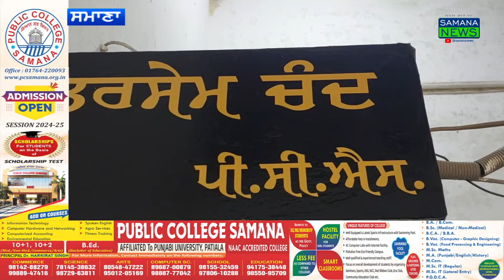ਪੰਚਾਇਤੀ ਚੋਣਾਂ ਦੇ ਨੋਮੀਨੇਸ਼ਨ📝 ਭਰਨ ਦਾ ਆਖਰੀ ਦਿਨ| ਹਜ਼ਾਰਾਂ ਉਮੀਦਵਾਰ ਪੰਜ ਅਤੇ ਸਰਪੰਚ ਦੇ ਇਲੈਕਸ਼ਨ🗳️ ਲੜਨ ਨੂੰ ਤਿਆਰ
ਪੰਚਾਇਤੀ ਚੋਣਾਂ ਦੇ ਨੋਮੀਨੇਸ਼ਨ📝 ਭਰਨ ਦਾ ਆਖਰੀ ਦਿਨ ਉਮੀਦਵਾਰਾਂ ਦੀ ਭਾਰੀ ਭੀੜ ਪਹੁੰਚੀ ਨੋਮੀਨੇਸ਼ਨ ਭਰਨ ਹਜ਼ਾਰਾਂ ਉਮੀਦਵਾਰ ਪੰਜ ਅਤੇ ਸਰਪੰਚ ਦੇ ਇਲੈਕਸ਼ਨ🗳️ ਲੜਨ ਨੂੰ ਤਿਆਰ

ਪੰਚਾਇਤੀ ਚੋਣਾਂ ਦੇ ਨਾਮ ਜਦਗੀ ਫਾਰਮ ਭਰਨ ਦਾ ਅੱਜ ਆਖਰੀ ਦਿਨ ਹੈ ਦੋ ਦਿਨ ਛੁੱਟੀਆਂ ਆ ਗਈ ਸੀ ਅੱਜ ਆਖਰੀ ਦਿਨ ਹੋਣ ਕਰਕੇ ਹਜ਼ਾਰਾਂ ਉਮੀਦਵਾਰ ਪੰਜ ਅਤੇ ਸਰਪੰਚ ਦੇ ਇਲੈਕਸ਼ਨ ਲੜਨ ਵਾਲੇ ਆਪਣੇ ਨਾਮਜਦਗੀ ਫਾਰਮ ਜਮ੍ਾ ਕਰਾਣ ਦੇ ਲਈ ਚੋਣ ਅਧਿਕਾਰੀਆਂ ਦੇ ਦਫਤਰ ਦੇ ਬਾਹਰ ਸਵੇਰੇ ਤੜਕਸਾਰ ਤੋਂ ਹੀ ਆ ਕੇ ਬੈਠੇ ਹ ਜਿਹਦੇ ਵਿੱਚ ਬੀਬੀਆਂ ਵੀ ਸ਼ਾਮਿਲ ਹਨ ਛੋਟੇ ਛੋਟੇ ਬੱਚਿਆਂ ਨੂੰ ਲੈ ਕੇ ਮਾਤਾਵਾਂ ਆਪਣੇ ਨਾਮਜਦਗੀ ਫਾਰਮ ਭਰਨ ਲਈ ਚੋਣ ਅਧਿਕਾਰੀ ਕੋਲ ਪਹੁੰਚੇ ਹਨ ਸਮਾਣਾ ਦੇ ਪਬਲਿਕ ਕਾਲਜ ਦੇ ਵਿੱਚ ਸਮਾਣਾ ਹਲਕੇ ਦੀ 85 ਪੰਚਾਇਤਾਂ ਦੇ ਉਮੀਦਵਾਰਾਂ ਵੱਲੋਂ ਨਾਮਜਦਗੀ ਫਾਰਮ ਭਰੇ ਜਾਣੇ ਹਨ ਲੇਕਿਨ ਅਫੜਾ ਦਫਰੀ ਮਚੀ ਹੈ ਲੋਕਾਂ ਨੂੰ ਅੱਗੇ ਪਿੱਛੇ ਹੋਣ ਦੀ ਲਈ ਪੁਲਿਸ ਨੂੰ ਪੁਖਤਾ ਇੰਤਜ਼ਾਮ ਕਰਨੇ ਚਾਹੀਦੇ ਹਨ ਲੋਕਾਂ ਨੇ ਇਹ ਵੀ ਮੰਗ ਕੀਤੀ ਹੈ ਕਿ ਚੋਣ ਕਮਿਸ਼ਨ ਨਾਮਜਦਗੀ ਫਾਰਮ ਭਰਨ ਦਾ ਸਮਾਂ ਔਰ ਵਧਾਵੇ

ਬਾਈਟਾਂ-1 ਚੋਣ ਲੜਨ ਵਾਲੇ ਉਮੀਦਵਾਰਾਂ ਦੀਆਂ

ਬੀਓ ਵਨ ਚੁਨਾਵ ਅਧਿਕਾਰੀ ਐਸਡੀਐਮ ਸਮਾਣਾ ਤਰਸੇਮ ਕੁਮਾਰ ਨਾਲ ਗੱਲਬਾਤ ਕਰਨ ਤੇ ਉਹਨਾਂ ਨੇ ਕਿਹਾ ਕਿ ਲੋਕ ਜਲਦਬਾਜ਼ ਨਾ ਕਰਨ ਜੋ ਵੀ ਉਮੀਦਵਾਰ ਜੋ ਉਮੀਦਵਾਰ ਜਿਸ ਨੂੰ ਐਨਓਸੀ ਨਹੀਂ ਮਿਲੀ ਹੈ ਉਹ ਆਪਣਾ ਐਫੀ ਡੇਵਿਡ ਦੇ ਕੇ ਚੁਨਾਵ ਅਧਿਕਾਰੀ ਕੋਲ ਜਮਾ ਕਰਾ ਸਕਦਾ ਤਿ ਵਜੇ ਤੱਕ ਹਰ ਵਿਅਕਤੀ ਦੇ ਫਾਰਮ ਅਸੀਂ ਜਮਾ ਕਰਾਂਗੇ
ਬਾਈਟ-2 ਤਰਸੇਮ ਕੁਮਾਰ ਐਸਡੀਐਮ ਸਮਾਨਾ

ਪਰਸੋਤਮ ਕੌਸ਼ਿਕ ਸਮਾਣਾ